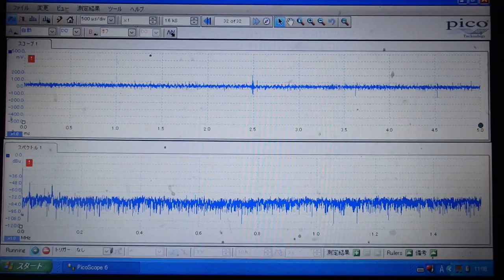超音波システム研究に関する動画・スライドを投稿しています ultrasonic-labo